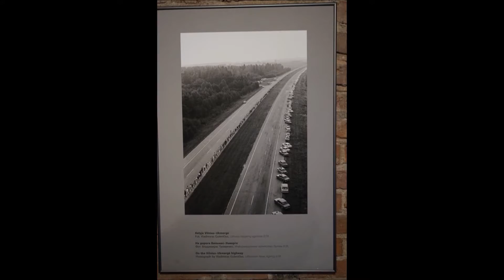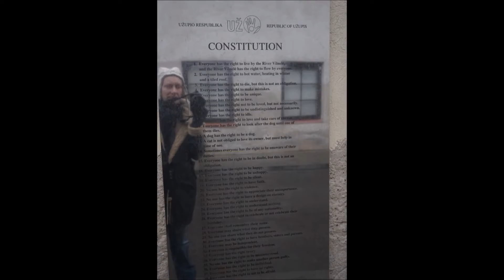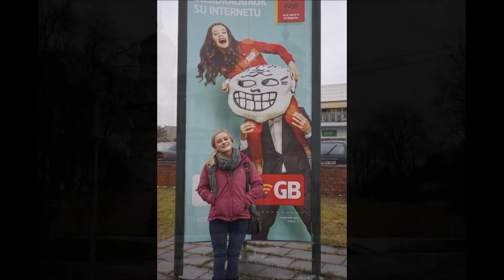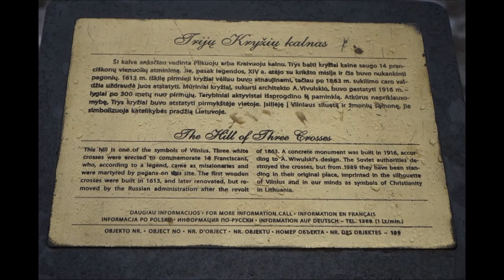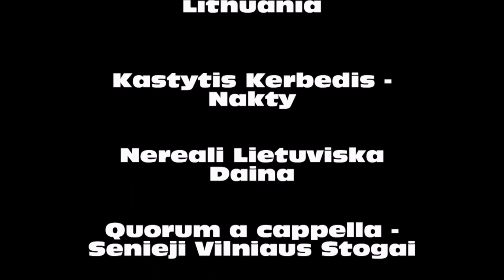The Coleman team visiting Vilnius 2016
Music club "Tamsta". Restaurant "Bernelių užeiga". Hotel "Skapo apartamentai"